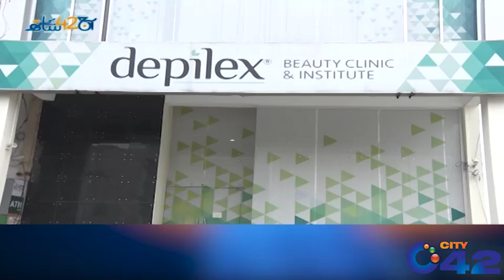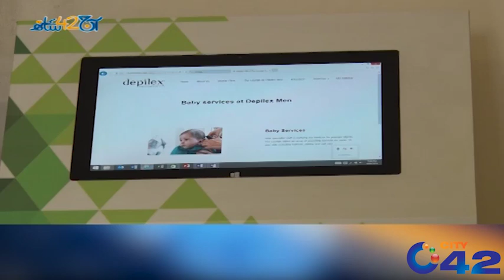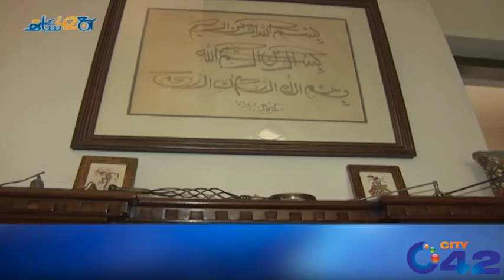Khobsorti Ka Raaz | CEO Depilex Masarrat Misbah | Aaj 42 Ke Sath | 15 Sep 2019